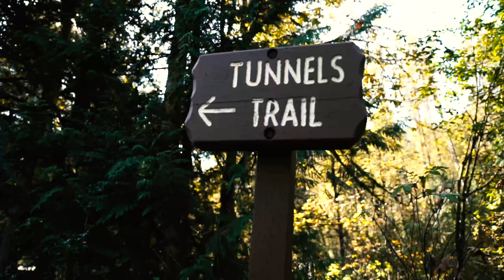Othello Tunnels - Hope, Cascades & Canyons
Explore the Othello Tunnels in Hope, British Columbia, Canada .